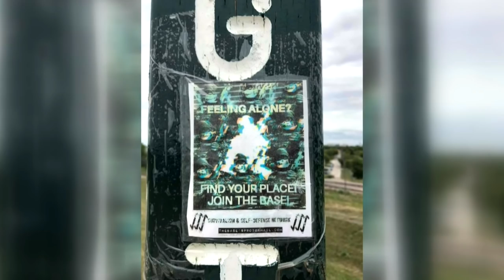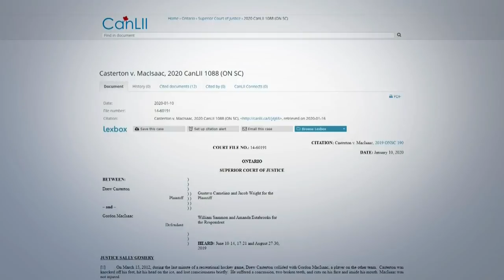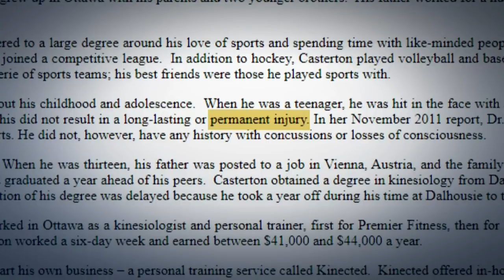Global National: Jan. 16, 2020 | FBI arrests Patrik Matthews, Trump impeachment trial​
Patrik Mathews, A former Manitoba army reservist with alleged ties to a neo-Nazi group has been arrested in the U.S. nearly five months after he went missing. Mike Drolet has more on Mathews deepening legal troubles.

We check in with Quinn Ohler in Edmonton, Brittany Greenslade in Winnipeg and meteorologist Ross Hull for the latest on this extreme snap of wicked winter weather.

Crystal Goomansingh reports on the plan for next steps in the investigation into the downing of Flight 752 and Stewart Bell reports from Kuwait on the return of Canadian troops into Iraq.

Jackson Proskow reports on the fallout from a damning interview with an associate of Rudy Giuliani’s and what impact it could have on next week’s impeachment trial as Ukraine announces its own investigation.